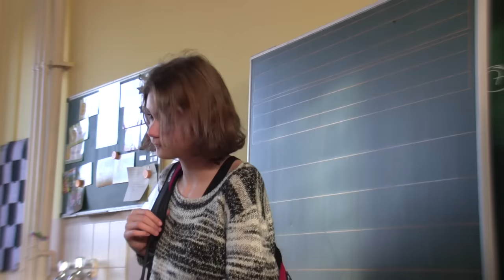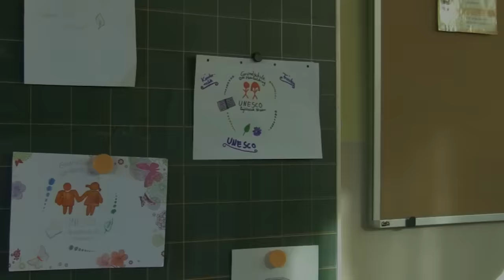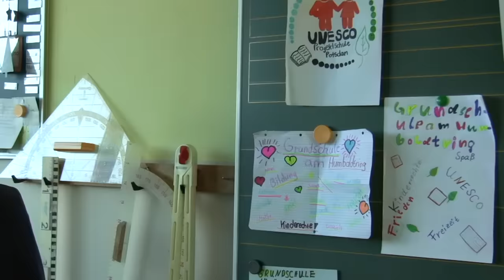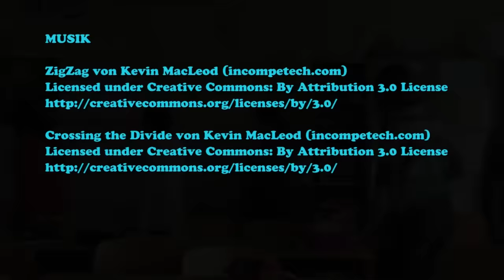Das versteckte Talent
Aufgrund ihrer abgetragenen Kleidung wird Anna in ihrer Klasse von den anderen Schulkindern ausgelacht. Doch die Geschichte findet in einer Kunststunde eine unerwartete Wendung.

UN Kinderrechte | Artikel 2: Diskriminierungsverbot

Dieser Kurzfilm der Klassen 5a & 5b der Grundschule am Humboldtring in Potsdam (Brandenburg) entstand im Rahmen des Kinderrechte-Filmfestivals Brandenburg 2017/18.